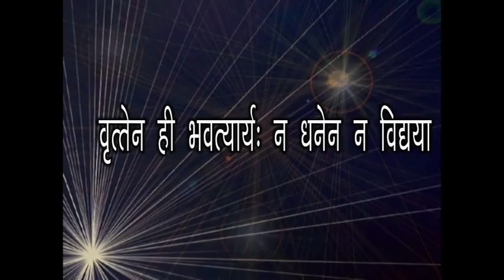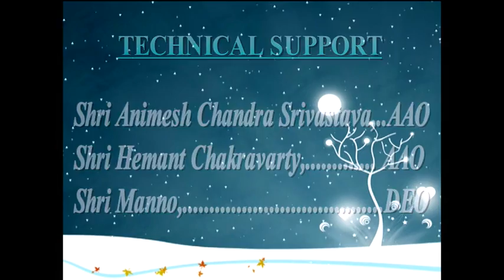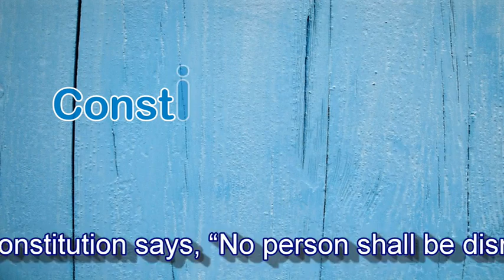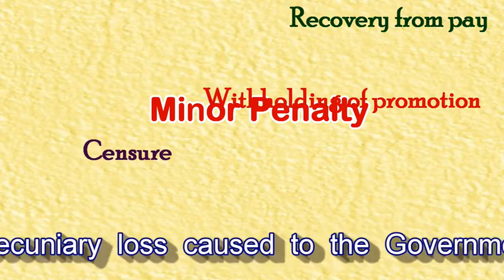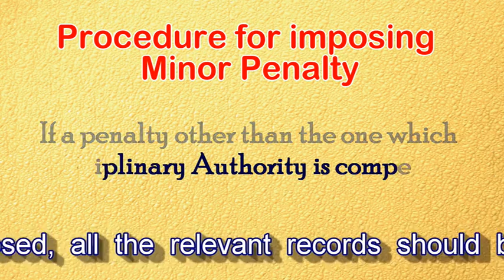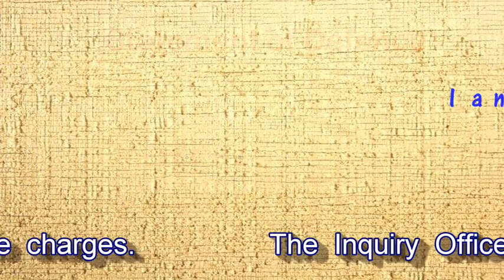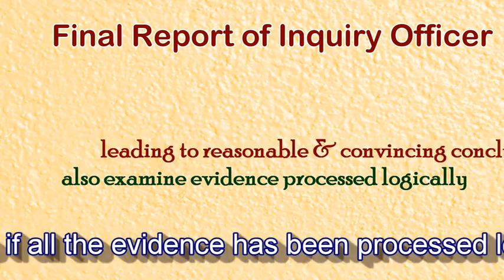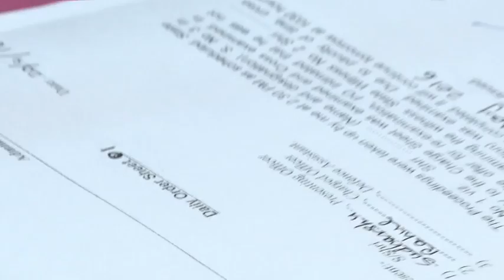documentary movie on CCS (CCA) Rules 1965 and CCS (Conduct) Rules 1964